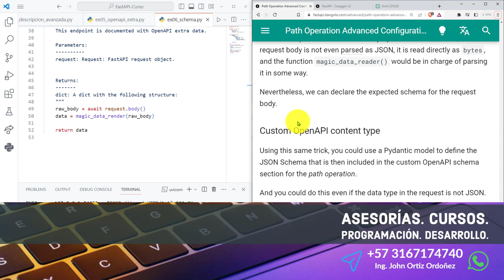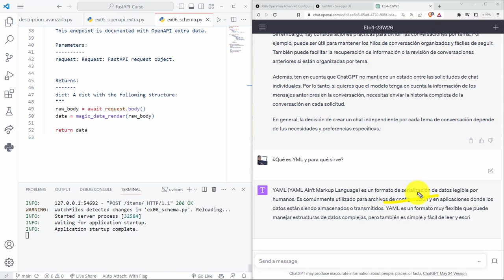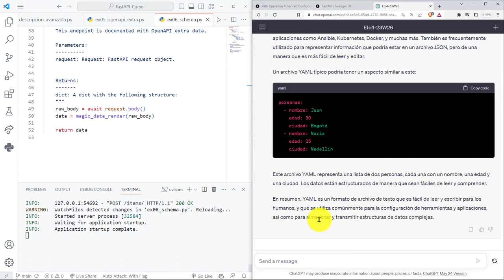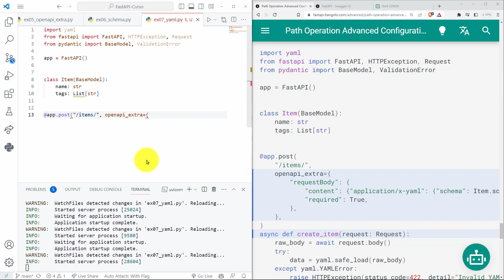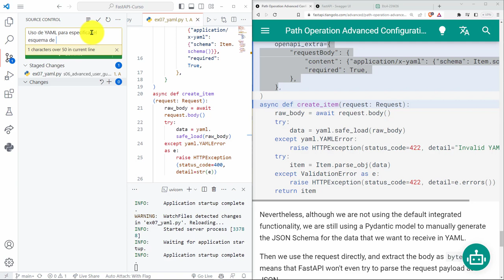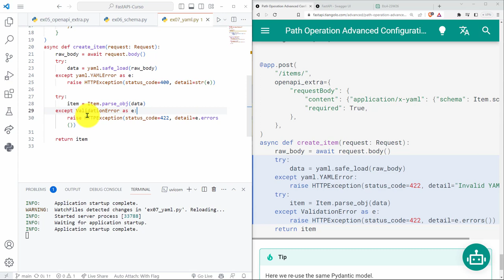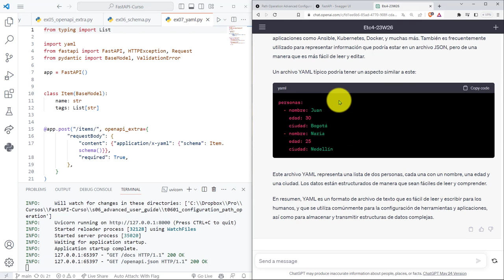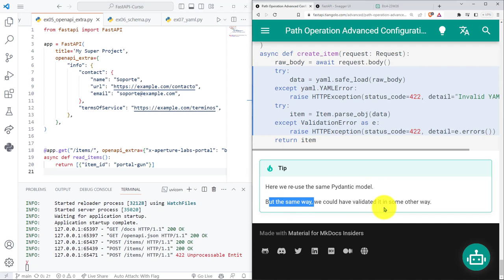FastAPI Curso: 217 Utilizar YAML para Transmitir Datos Desde el Cliente Hasta el Servidor